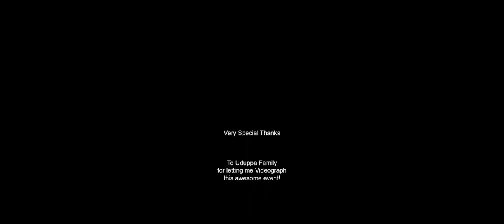Bootha Kola - The final part